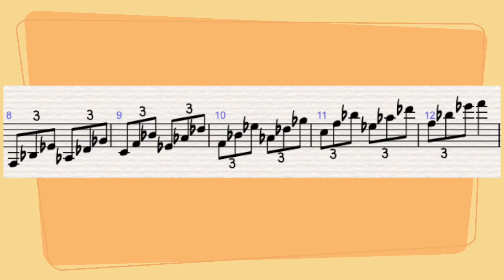One minute lesson- Episode 4 - Egberto Gismonti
Some cool Ideas from Baião malandro, great composition by Egberto Gismonti